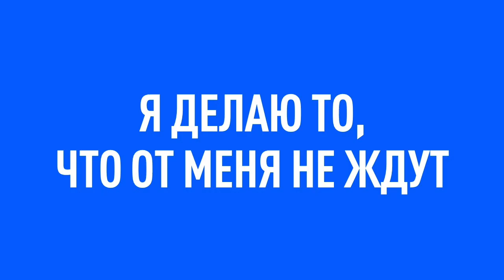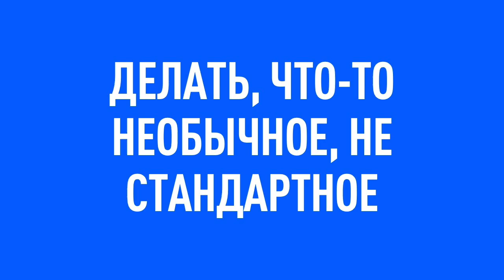МОЯ ДУХОВНОСТЬ ОБНУЛИЛАСЬ ИГОРЬ СТОЯНОВ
МОЯ ДУХОВНОСТЬ ОБНУЛИЛАСЬ
ИГОРЬ СТОЯНОВ

Открыто, естественно и очень просто, мы поговорили о человеке, об управлении, о ценностях

ИГОРЬ СТОЯНОВ, Президент и основатель сети имидж‑лабораторий ПЕРСОНА, президент Ассоциации предпринимателей индустрии красоты (АПИК). Продал первую франшизу в 2002 году, когда этого еще никто не делал. Первым из российских предпринимателей создал бренд в премиальном сегменте beauty-индустрии, который знают во всем мире:
- ПЕРСОНА — самая большая и старейшая сеть в России; по всему миру более 130 успешных салонов.

Вдохнул жизнь в более чем 1000 стартапов и лидеров, и в более чем в 10 000 специалистов. Сам себя несколько раз пересобрал, «умирая и рождаясь заново». Играющий бизнес-тренер, практик. В бизнесе уже более четверти века и планирую тут быть до последних своих дней.

Формула управления бизнесом: «Учусь сам. Практикую. Свой опыт передаю другим людям». Говоря в понятиях восточной традиции, я — пробужденный Мастер и Учитель.

Моя безмерная благодарность @id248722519 (Игорь Стоянов) 🙏🏻